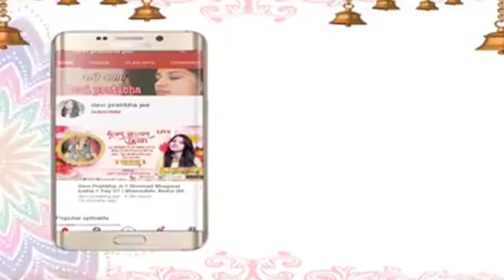नारी का अपमान करोगे तो आपका ही नुकसान होगा। Devi Pratibha Ji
Thanks.